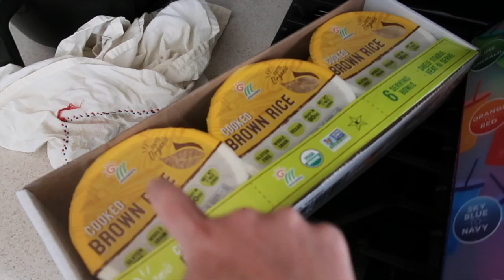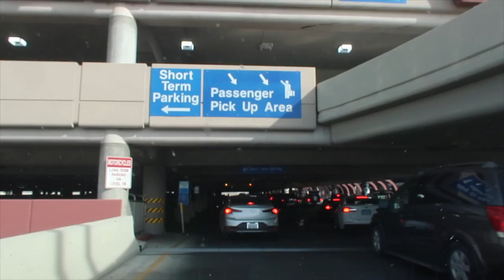I FOUND THE CUPS| COSTCO HAUL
I found color changing cups and some special guests come to visit!